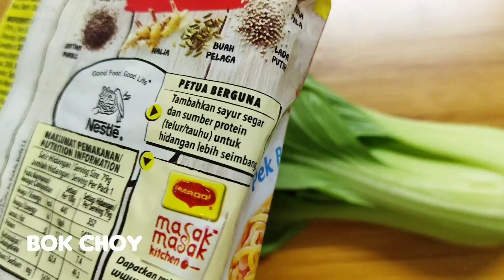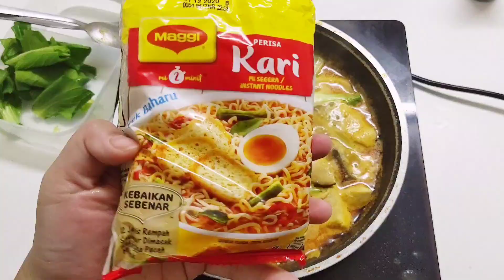My Maggi Mee Kari 2.0 Berkikis Bulu Betis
Cooking Maggi Instant Noodle Curry Flavour for lunch.